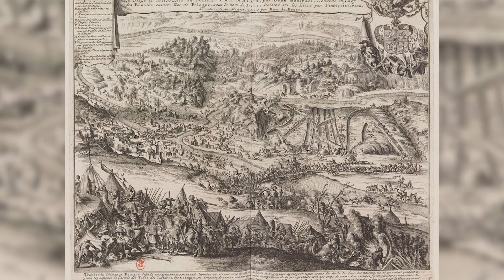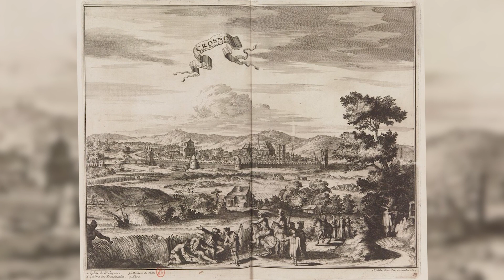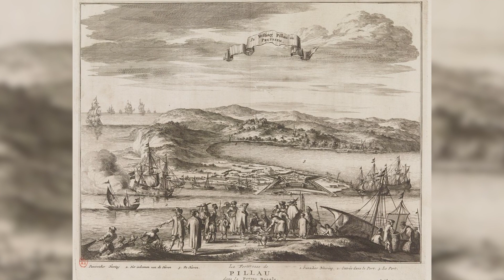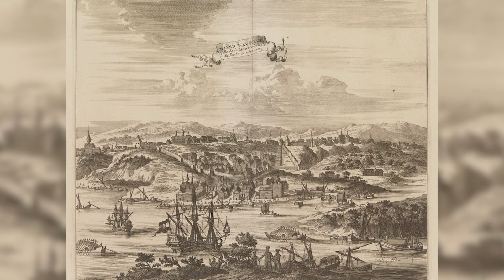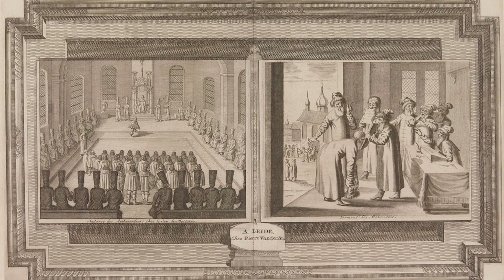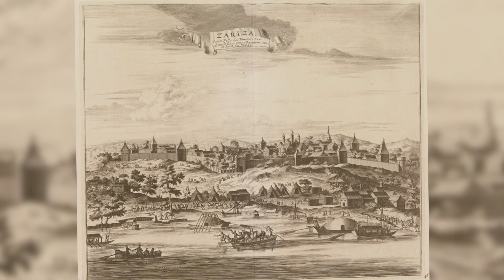294 Year Old Tome of Poland, Prussia, & Muscovy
Book Title - Tome of Poland, Prussia, Courland & Muscovy - Year 1729

Created / Published
Pieter Vander AA (Leide) - 1729